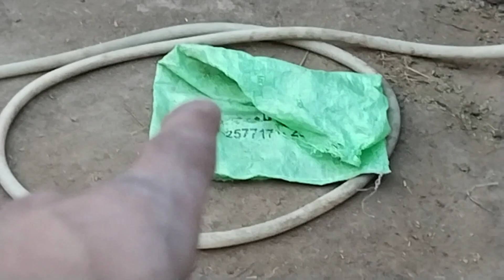Aj White parrots ne anda phank Diya🥚🥚🐣jawad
Parrots ne ande phnkne shuru kr diye